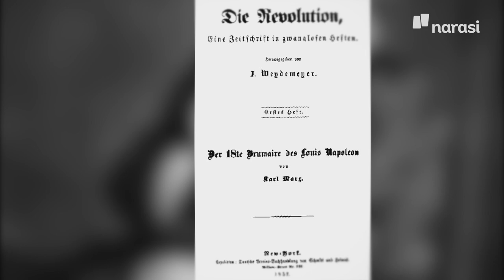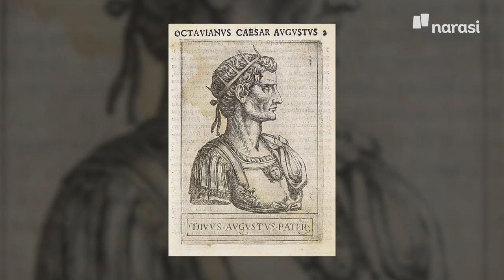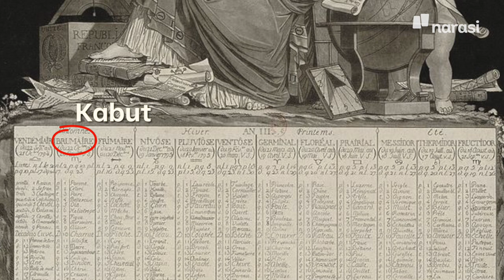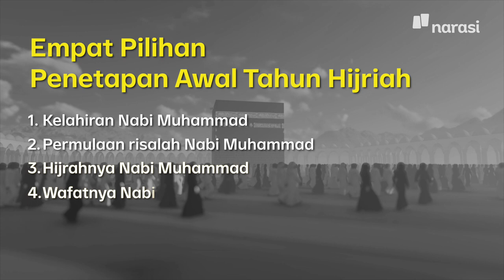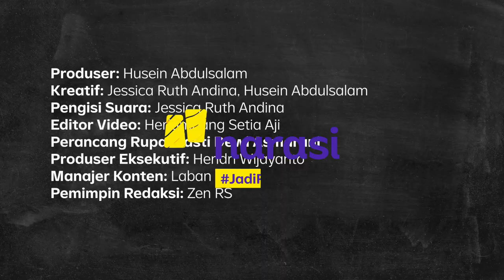Sejarah Kalender, Sejarah Kekuasaan: Pengawet Memori dan Medan Perang Ideologi | Buka Data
Di Iran, patokan tahun pertama kalender hijriah sempat diubah menjadi permulaan kekausaan Cyrus Agung Persia, bukan lagi peristiwa hijrahnya Nabi Muhammad. Di Perancis, kaum republikan membuat sistem kalender sendiri yang menjiwai semangat revolusi. Betapa pentingnya kalender sebagai pengawet memori. Ia pula menjadi medan perang ideologi.

Saksikan BukaData eps. [Sejarah Kalender, Sejarah Kekuasaan: Pengawet Memori dan Medan Perang Ideologi] dan episode lainnya hanya di atau klik

(Narasi)